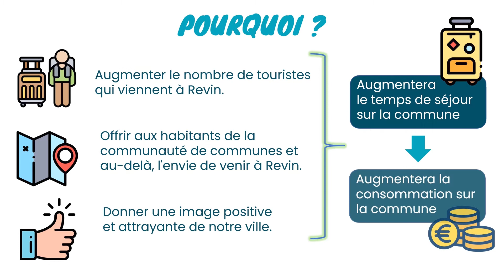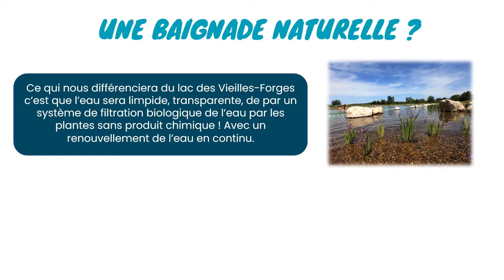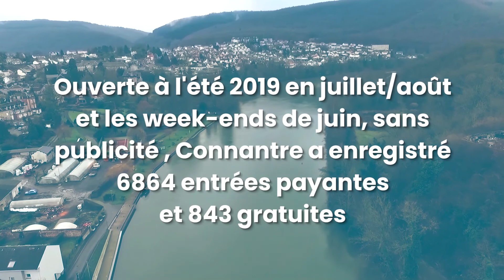REVIN NATURE, notre écrin de verdure.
REVIN ENSEMBLE Créons l'Avenir !
Pour une Ville, Vivante, Respectée, Fière d'elle-même, et Sécurisante.
Notre ambition collective est de RESTAURER une identité revinoise forte.
Notre réflexion, au carrefour du tourisme et de l'économie, de mise à l'étude d'une baignade naturelle participe de cette volonté.
Chaque revinoise et chaque revinois doit DEMAIN retrouver la fierté de sa ville.
Parallèlement, nous nous engageons à organiser chaque été au Parc Rocheteau des activités accessibles au plus grand nombre avec notamment des activités d'eau, des activités ludiques et sportives, une guinguette avec animation musicale, petite restauration et buvette ...
A bientôt, et VIVE REVIN !